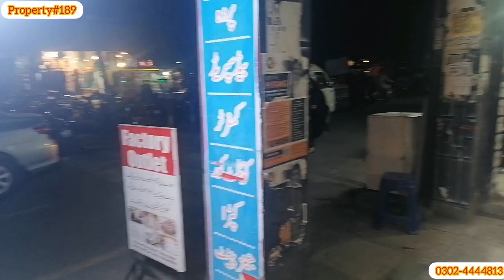Ilaama Iqbal Town Lahore Commercial Shop For sale || Property#189 || Zafar Estate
Demand : 2 crore 75 Lakh
Rent income : 80 hazar
For more Detaik Contact
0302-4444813